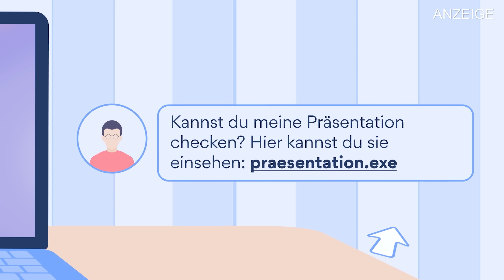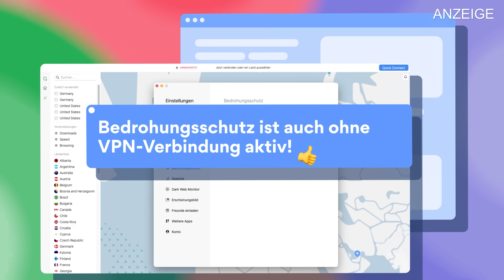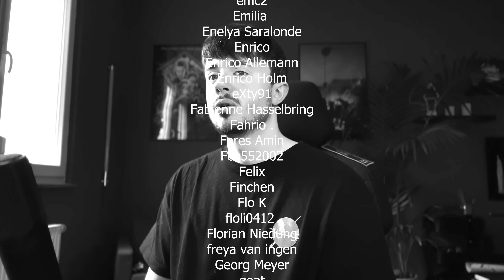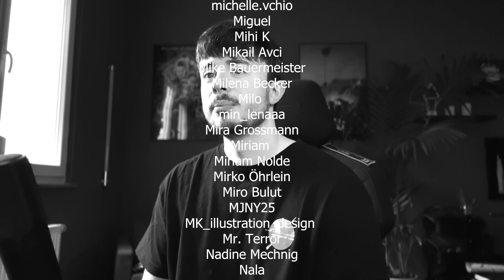Der schlimmste Serienkiller Eisberg! Der Menschenjäger: Robert Hansen! [EP #002]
➥KONTAKT & ANFRAGEN